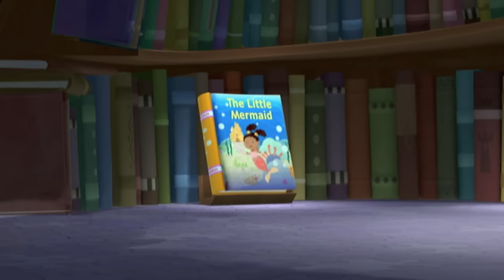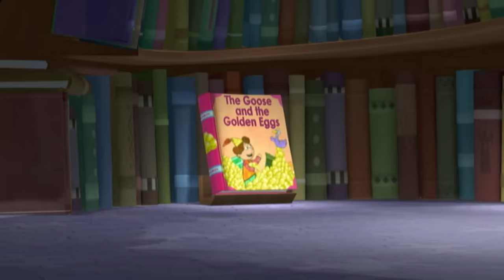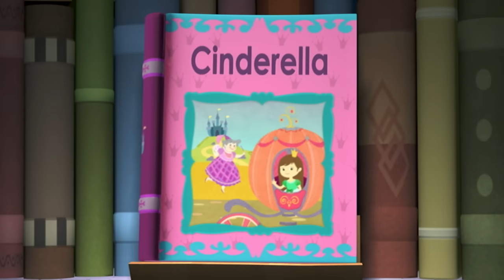The Little Mermaid & MORE! | Super WHY! | New Compilation | Cartoons For Kids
The Little Mermaid & MORE! | Super WHY!

Pig doesn't like being different from his friends because he isn't a human. The Super Reads then jump into the Little Mermaid book, where a mermaid was different from kids on land.